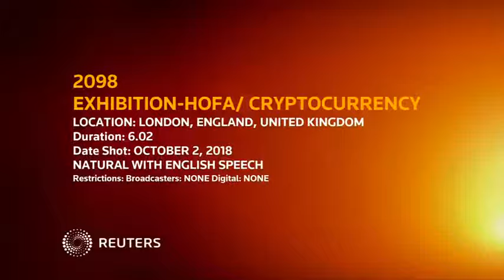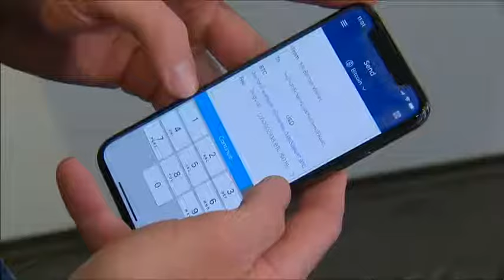EXHIBITION HOFA CRYPT CURRENCY#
STORY: The House of Fine Art (HOFA) gallery has made its entire £115million ($149.3millionUSD) art portfolio available to purchase with digital currencies like Bitcoin.

A collection that inlcudes artists like Zhuang Hong Yi, Emmanuelle Rybojad and Maxim Wakultschik will be available to purchase in cryptocurrencies via the cloud-based digital money platform 'Upheld'.

On Tuesday (October 2) Amsterdam based HOFA artist Joseph Klibansky said he made a 1.2 million euro ($1.4millionUSD) sale (in cryptocurrency) two days before the latest exhibition even opened in London.

In the past web-based "cryptocurrencies", like bitcoin, have been overlooked by traditional financial players who viewed it as too volatile, complicated and risky.

Bitcoin climbed 125 percent in 2016, outperforming every other currency, as it did every year since 2010 bar 2014.

A recent report by the Anti-Phishing Working Group said criminals have stolen about $1.2 billion (£924,000GDP) in cryptocurrencies since the beginning of 2017.

But HOFA co-founder Elio D'anna says that the they are able to track fluctuations in real time and that transactions are completely transparent.

"It's sort of like issuing an invoice in one currency and then the client preferring to be paid in another currency really", he told Reuters.

Artist Bran Symondson is presenting his works including 'For Everything To Change We Need Everybody', made from a decommissioned AK-47 gun with origami dollar bills and a collage of butterflies perched on it.

The exhibition runs from Oct. 3 - Nov. 1 in London and Oct. 25 - Nov. 24 at the Los Angeles House of Fine Art gallery.